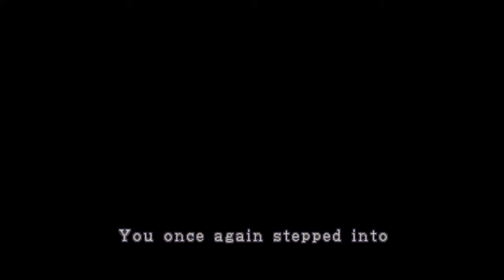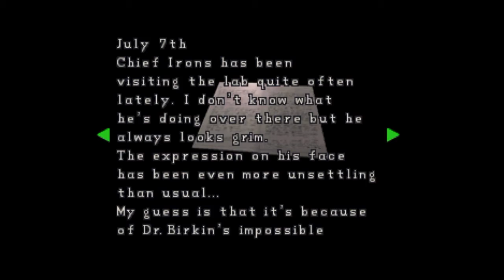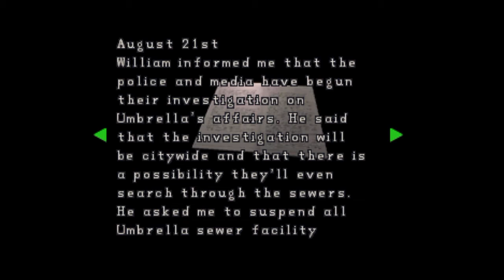Resident Evil 2 #7 - Bonafide certified bullshit!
Join IceCat on a trip back to 1998! Spiders, Zombies, Infections oh my! We have trudged through the sewers and are activating the anti- Aligator security system! Which goes well until we get cocky with Birkin.